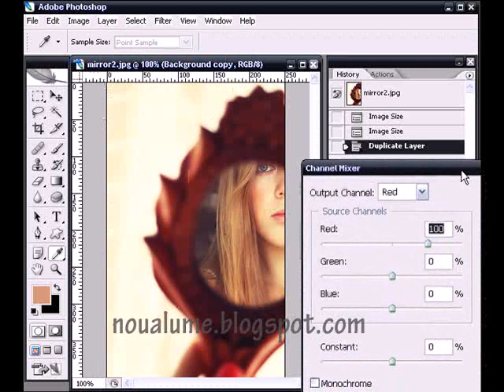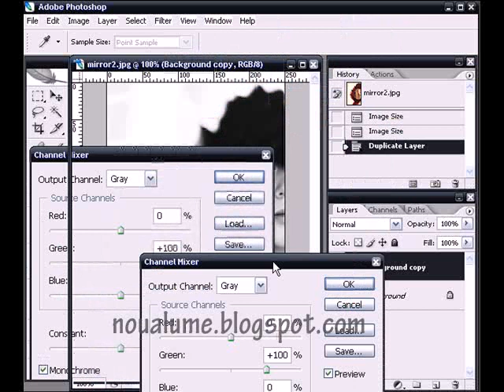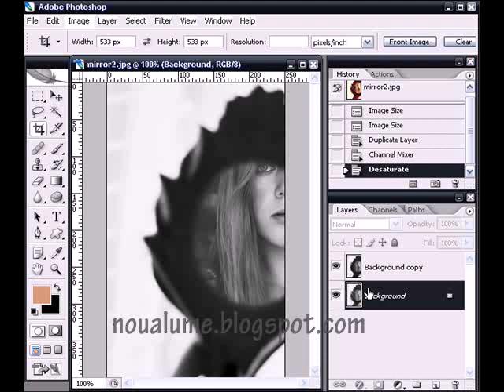Tutorial Photoshop - Conversie alb-negru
Un tutorial despre cum sa realizam o conversie alb-negru folosind canale de culoare.

Tutorialul este facut de Oana pentru care ii multumesc.